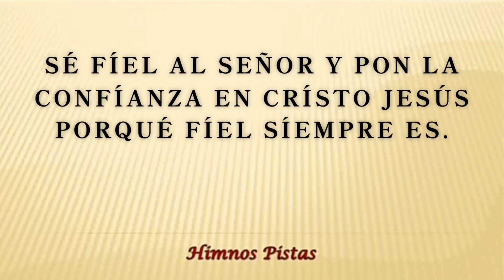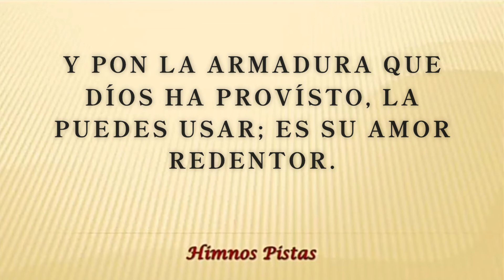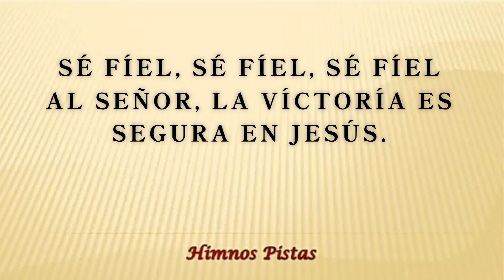Hímno-Se fíel al Señor, (Písta) Majestuoso #575 Iglesia Bautista Playon Chico